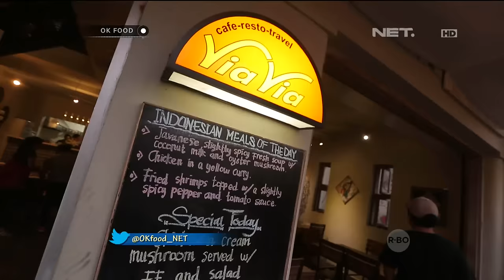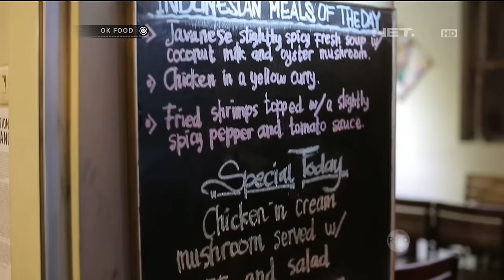Vegetable Burger ViaVia Resto Ini Lezat dan Sehat - Ok Food Episode 55